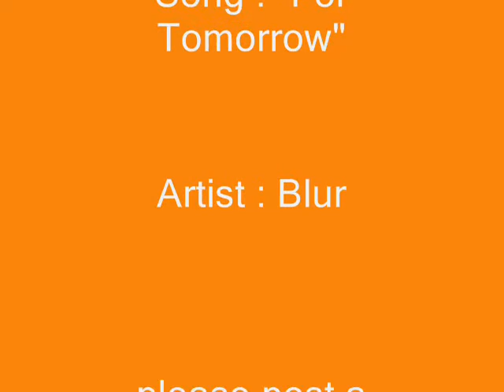Damon Albarn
this is a little slideshow i have made to all of blur / damon albarn fans.